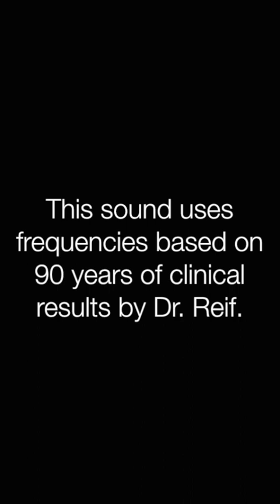✅ケムトレイル ★飛行機雲の模様が変です〓Chemtrail. Relax & Healing music with Dr. Rife.